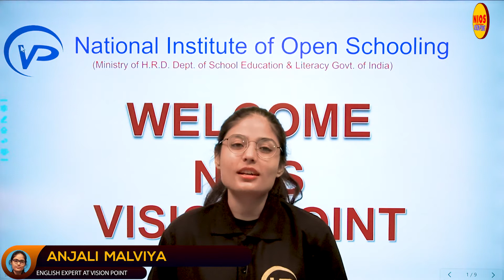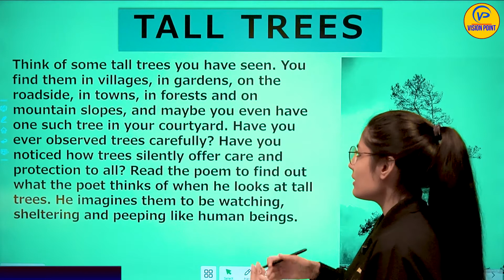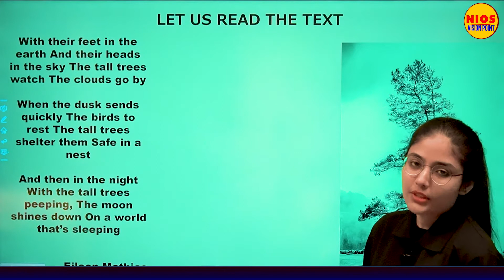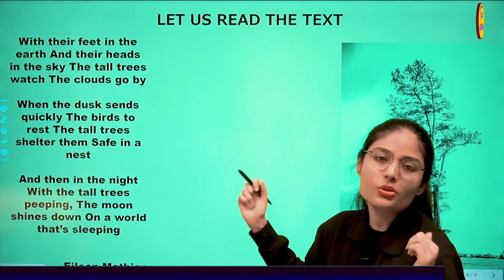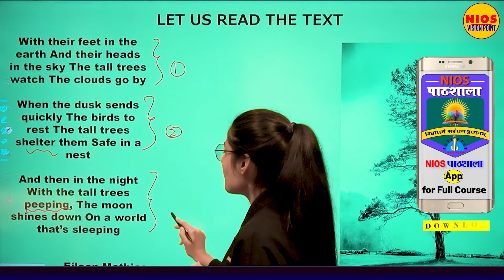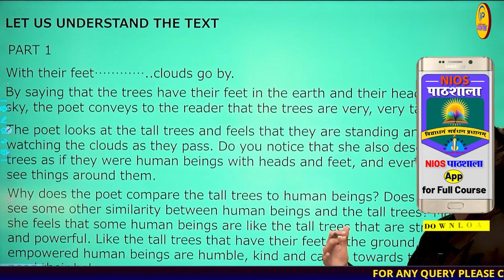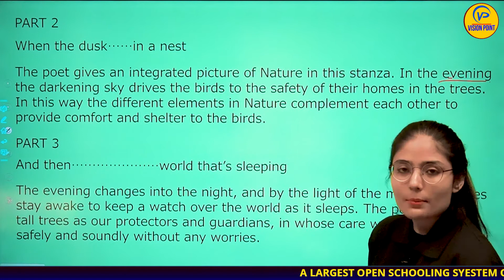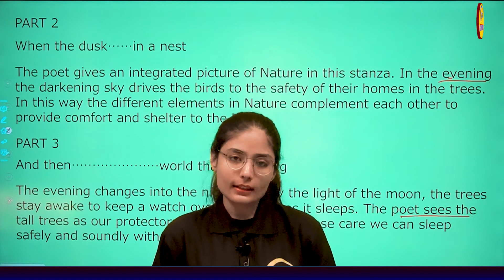Tall Trees | Lecture 1 | Chapter 4 | By Anjali Malviya | NIOS Vision Point | NIOS English